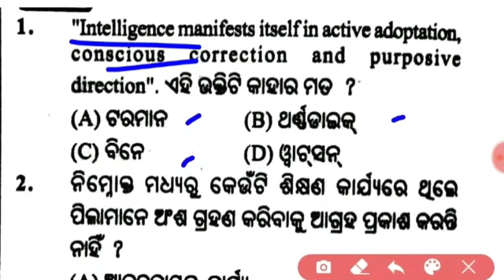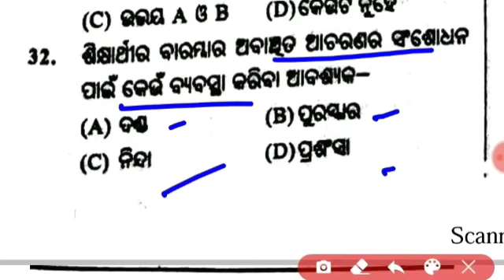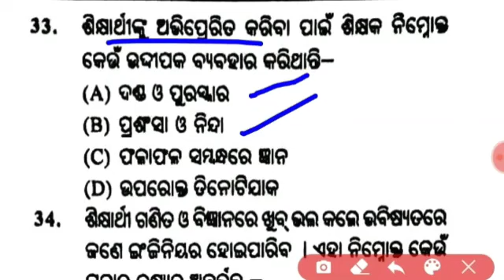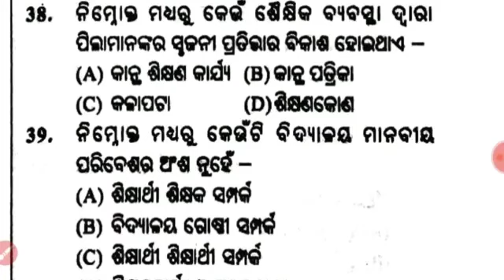TARGET OTET 2021 II Most Expected 30 Questions for Child Development and Pedagogy।।